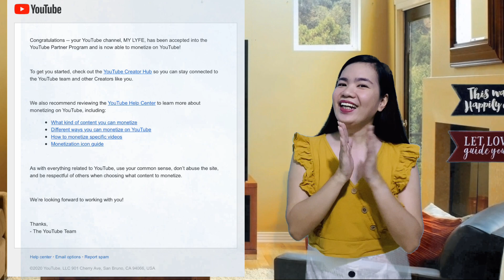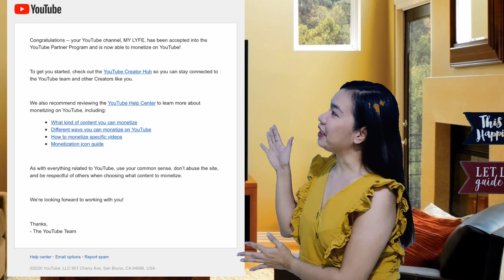FINALLY ! A CERTIFIED YOUTUBE PARTNER | HOW CAN I GET MONETIZED | 2020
How to become a certified youtube partner ?
✔️ 4k Watch Hours

CERTIFIED YOUTUBE PARTNER,
HOW TO GET MONETIZED,
MONETIZATION,
MONETIZED 2020,
SMALL YOUTUBERS,
LEGIT FRIEND,
ORGANIC FRIEND,